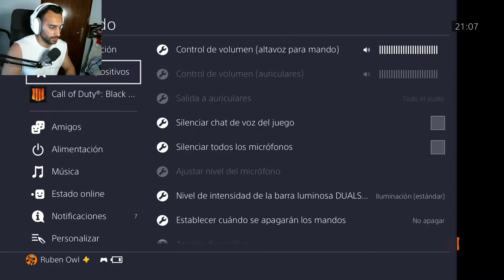¡ CUCHILLO MATERIA OSCURA ! - BLACK OPS 4 - MATERIA OSCURA #16 FINAL ( ARMAS 27/27 ) - PS4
🎮¡ COMPRAR JUEGOS MUY BARATOS AQUÍ ! 🎮